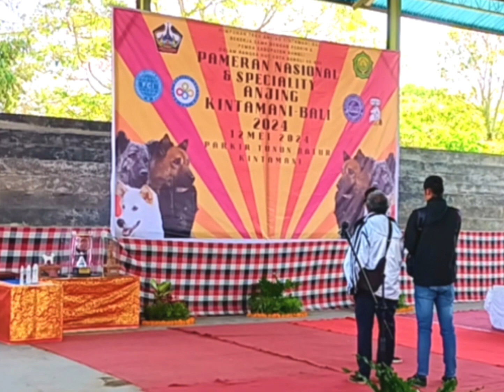14 May 2024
Anjing Kintamani-Bali Pameran & Nasional Speciality 2024

Kintamani-Bali Dog National Specialty 2024,
held in Kintamani, Bali, Indonesia May 12, 2024
My photos are intended to illustrate the appearance and colors of this newly recognized breed. The Kintamani-Bali Dog is Indonesia’s National Dog. The breed is accepted by the FCI. The breed still exists as an unregistered, free-breeding landrace in the region in and around Kintamani in Bali.